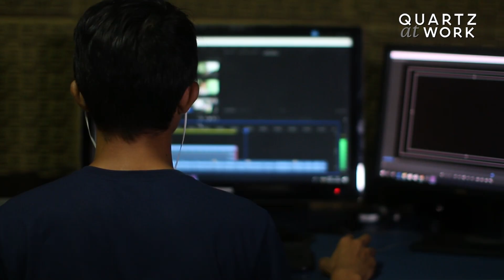3 ways to negotiate your return to the office | Quartz at Work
On this edition of Quartz at work, 3 ways to negotiate your return to the office after remote work. Here are some simple strategies to utilize if your company reverses its remote work policies.